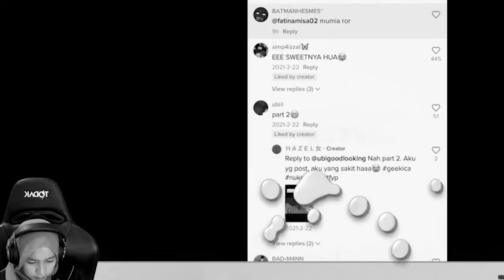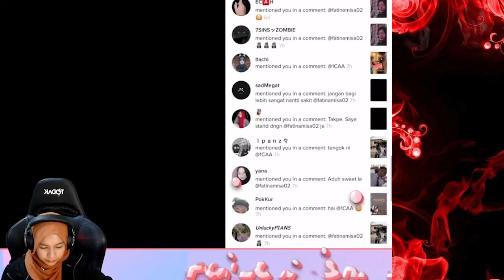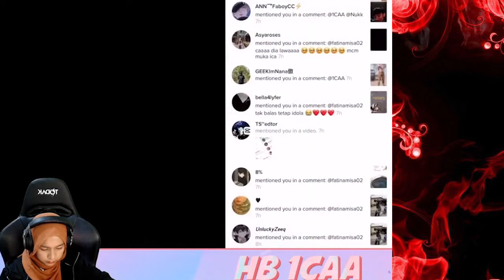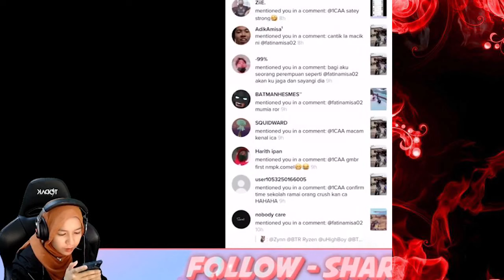ICA SENYUM SENYUM !! TERJUMPA FYP DIA DENGAN NUKK BERSWEET ❤️❤️❤️ !!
BAGI KORANG NAK TOP UP DIAMOND MOBILE LEGENDS , UC PUBG
BAGI KORANG NAK BELI JERSEY SOLOZ, DADDYHOOD, SEMUA PRODUK TEAM BOSSKURR TERKINI (KLIK